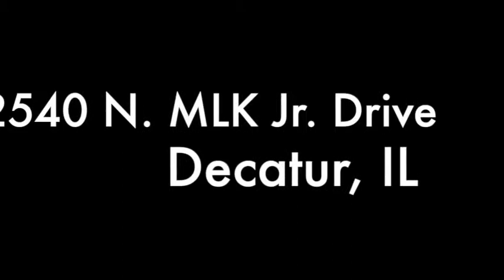95Q Tricia's Gift of the Day - Decatur Pool and Spa